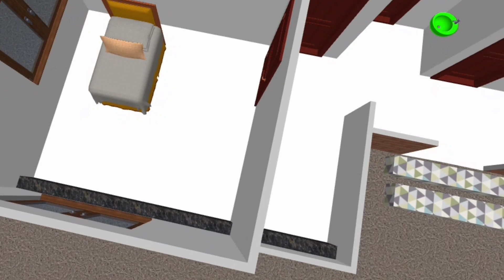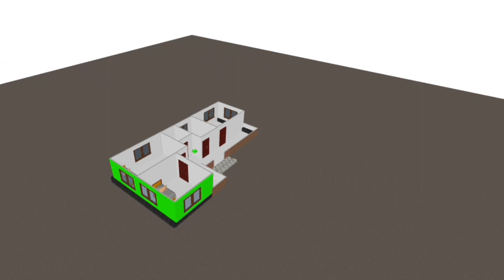৩ রুমের টিন সেড বাড়ি || BD House Design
৩ রুমের টিন সেড বাড়ি || BD House Design